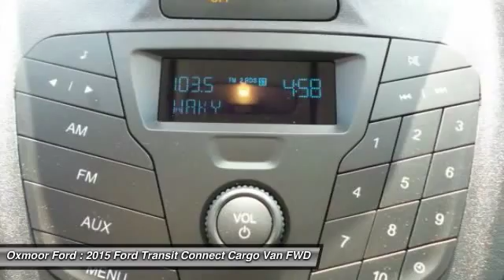2015 Ford Transit Connect Louisville KY 31602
2015 Ford Transit Connect XL

Oxmoor Ford
100 Oxmoor Lane

Price includes: $1,500 - RETAIL Customer Cash. Exp. 09/30